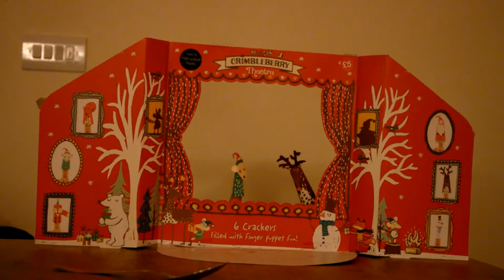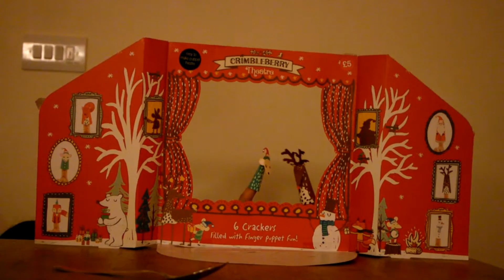ST MARTINS, SCILLY, CHRISTMAS FINGER-PUPPET SHOW 2015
What's Christmas without a deranged puppet-show? Christina and Joe fully utilise the contents of the crackers/weird section of their minds in this scintillating performance. Contains mild slapstick violence & extreme high-pitched shrieking.